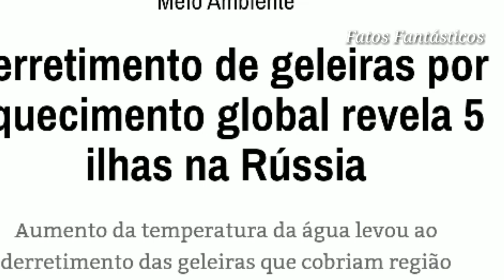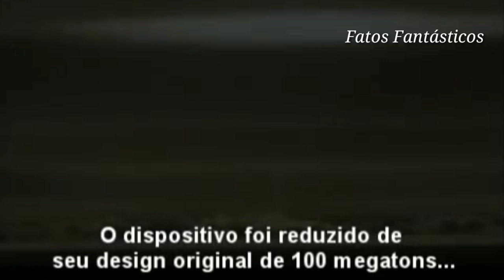O GELO DO ÁRTICO ESTÁ DERRETENDO - E REVELOU 5 NOVAS ILHAS DESCONHECIDAS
Com clima mais quente, novo território sobre mar de Kara tende a se expandir.

Cinco novas ilhas apareceram na costa ocidental do arquipélago de Nova Zembla, na baía de Vise. Segundo geólogos, as massas terrestres não eram visíveis por causa de uma geleira que as cobria, mas o gelo derreteu e os territórios vieram à superfície.

Essas ilhas foram vistas pela primeira vez em 2016, mas, para que houvesse uma confirmação oficial, uma expedição hidrográfica científica foi enviada ao Ártico. Os estudos levaram três anos, e apenas agora as ilhas se tornaram oficialmente parte da Rússia.